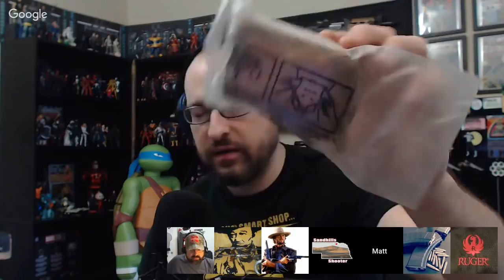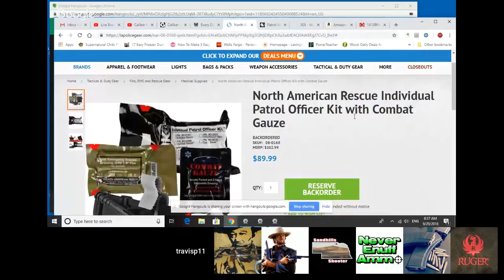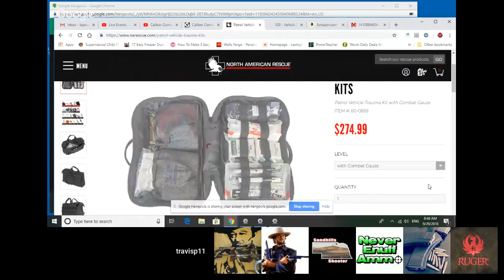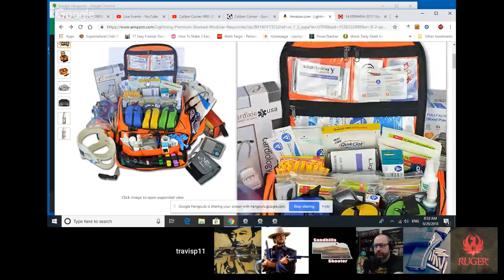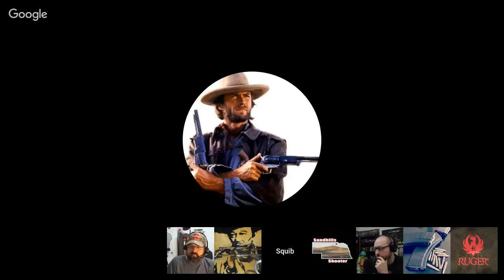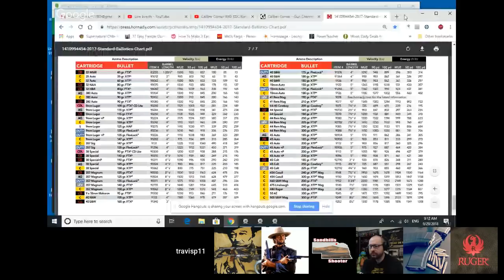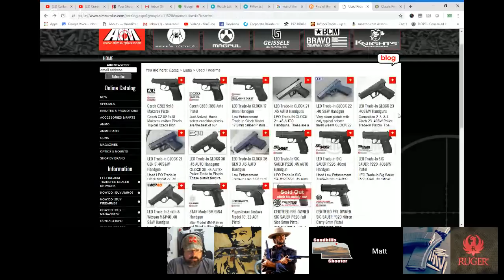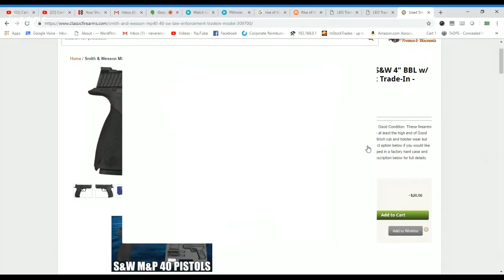Caliber Corner #60: EDC/Range/Vehicle Trauma Kits, .45 ACP/.40 Smith, Handload EDC? Part 1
Today we will discuss med/trauma kits for EDC, the range, and your vehicle.  We will ask the question if .45 ACP and .40 Smith are still relevant as well as examining the idea of daily carrying handloaded ammo.

Follow Huli on Twitter!  @huli89twitch

Category
Education
License
Standard YouTube License
Category
People & Blogs
License
Standard YouTube License
Category
People & Blogs
License
Standard YouTube License
Category
People & Blogs